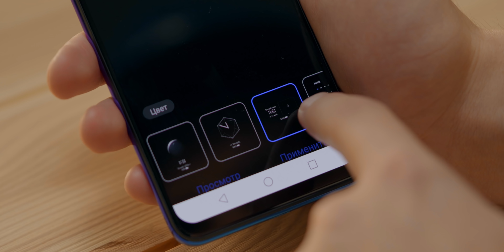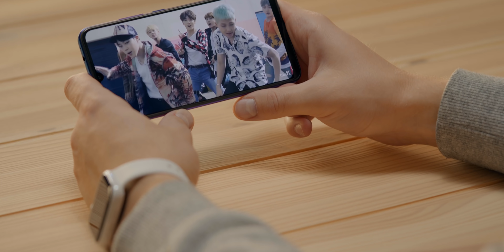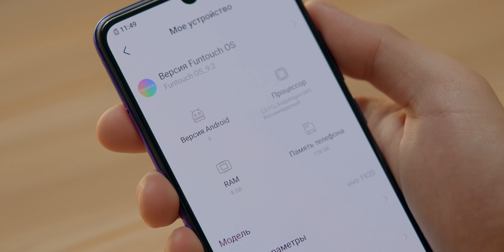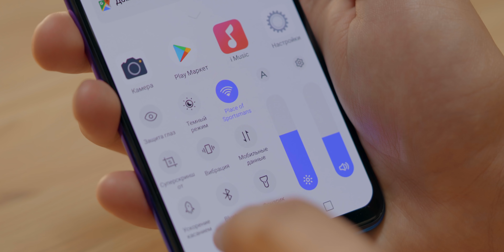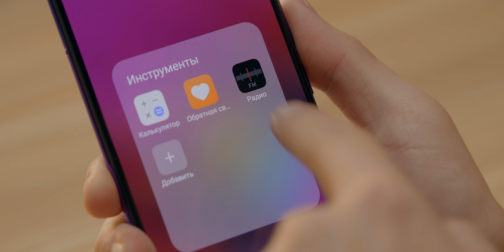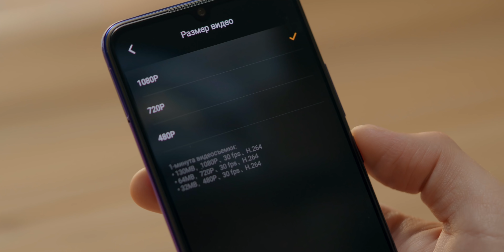Обзор vivo V17 — что с камерой?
Китайцы — люди странные, особенно, что касается названий. Мы уже смотрели на vivo V17, на рынке есть V17 Pro, а теперь компания выпускает vivo V17. Просто V17. Л — логика. Но чем выделяется новинка?